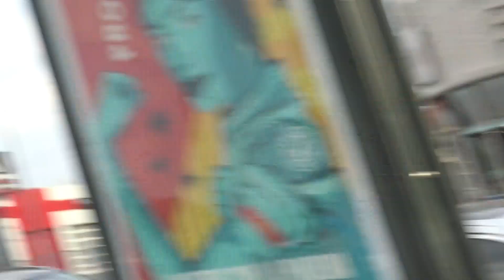MANNY PACQUIAO Will be the next president of the Philippines EsNews Boxing